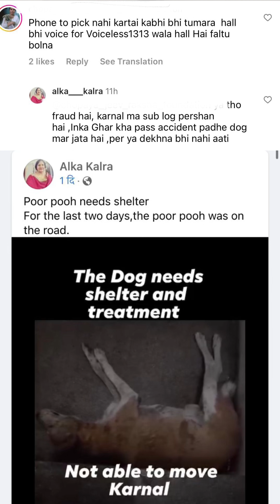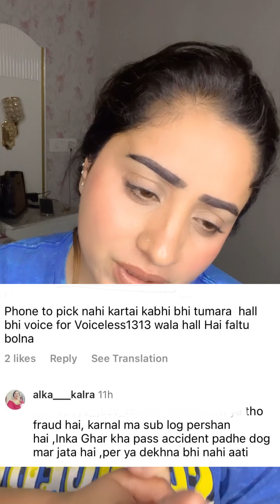5 August 2023